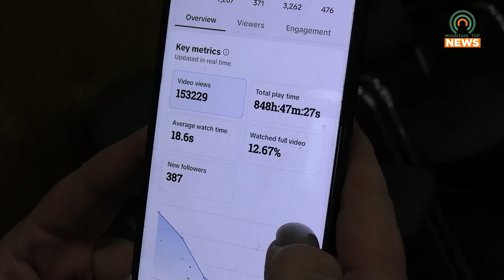Elkhorn Senior Becomes a TikTok Sensation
A man at the Elkhorn Senior Center has become a sensation on TikTok.